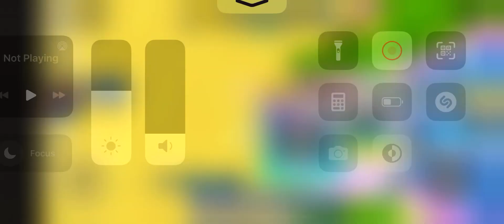Part 1 of trying the easter egg hunt event ￼